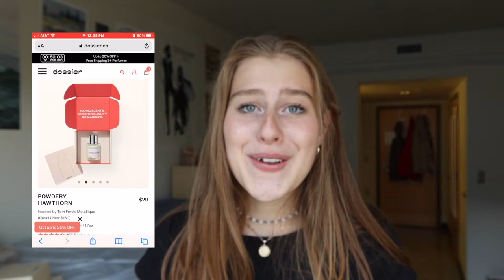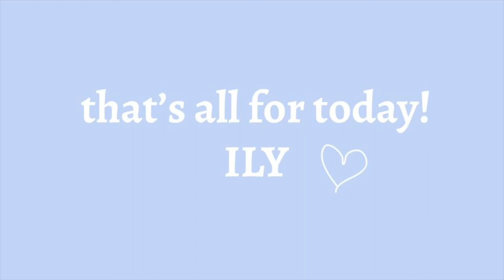college day in the life @ the university of vermont!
hey besties!
welcome to my COLLEGE DAY IN MY LIFE (freshman year at the university of vermont)! in today’s vlog, i take you along on a typical day in my life as a college freshman in 2021.
peace out for now,
Ella

tiktok (lolz): frogluvrzonly

✰ MUSIC USED ✰
(in order of appearance)

✰ THINGS THAT ARE ACTUALLY IMPORTANT ✰